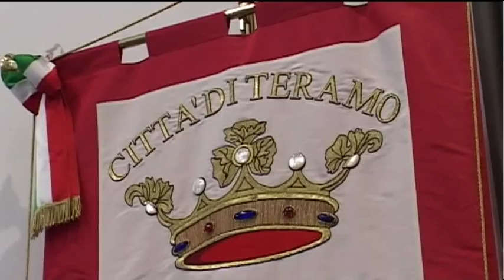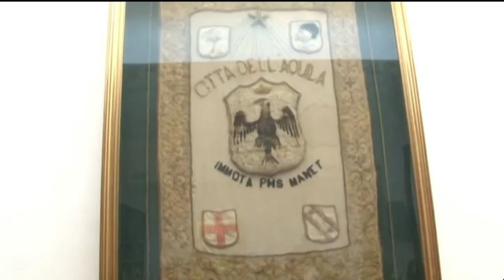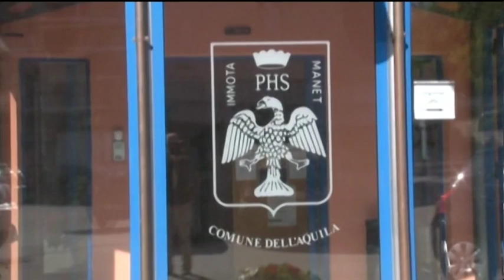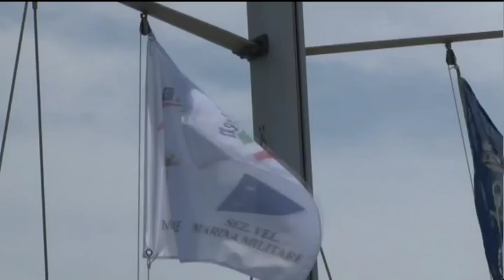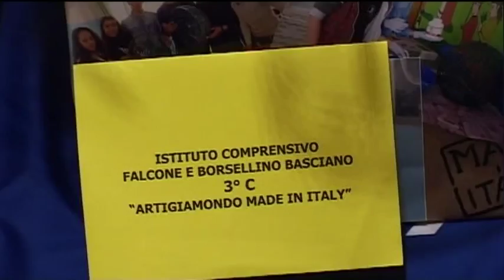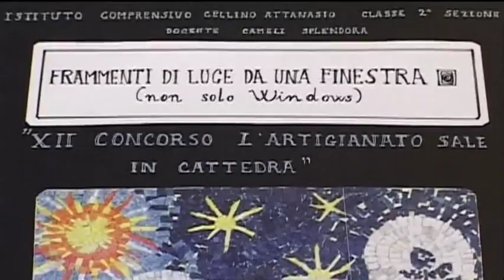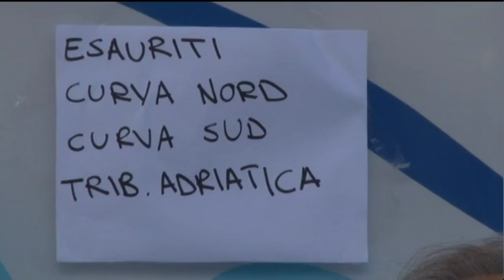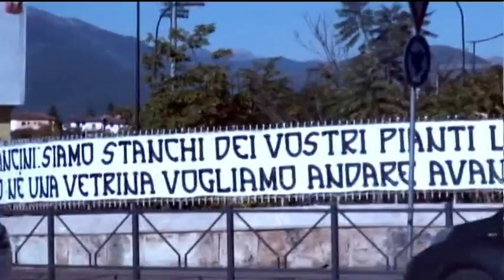TgSei Edizione della notte Venerdì 3 giugno 2016